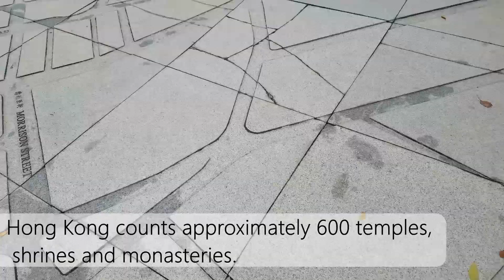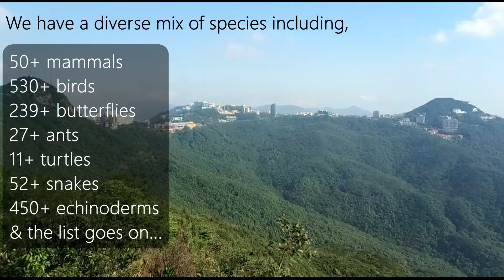International Temperate Reefs Symposium (ITRS): Contrasts in Hong Kong: city life vs nature!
Hong Kong is situated right in between tropics and temperate regions meaning we have a temperate winter & tropical like summer.

This gives rise to a host of interested and diverse mix of habitat types and species.

We also have quite a lot of green space here which is ideal for hiking!